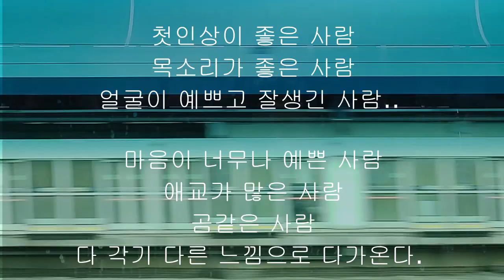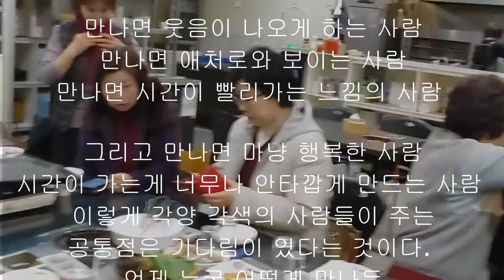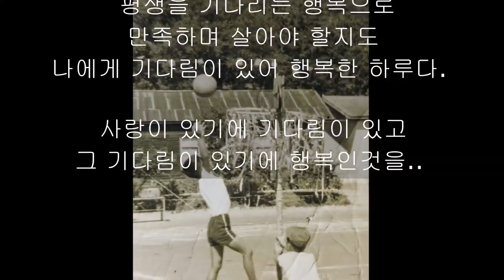살아가면서 참 많은사람을 만나게 된다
미당국민학교17회 '24년도 송년모임